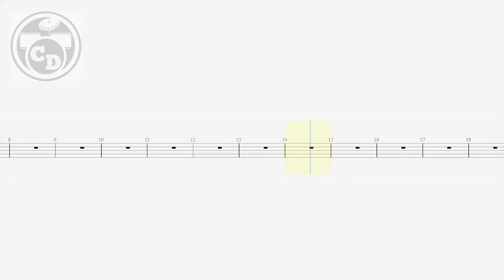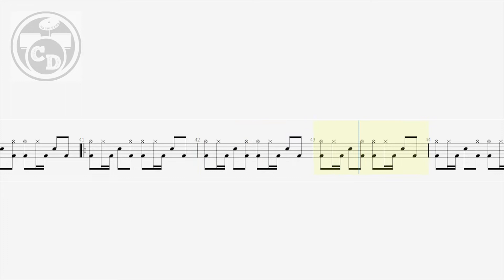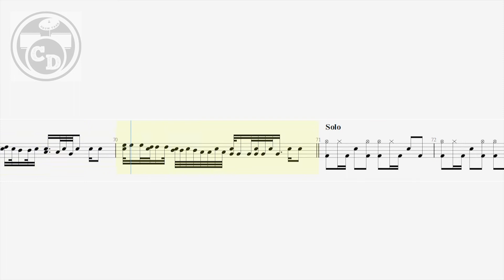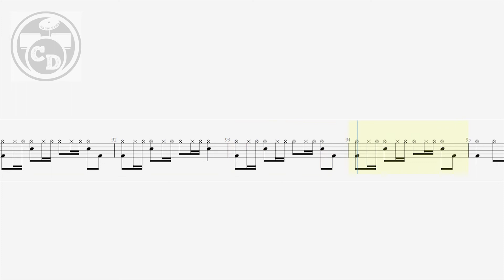Europe - The Final Countdown (Drum Notation) By @chamisdrums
Europe - The Final Countdown (Drum Notation) By  @Chamis Drums

europe - the final countdown drum cover by ami kim,
the final countdown#cover drum ami kim,
drum amira the final countdown,
final countdown drum backing track,
final countdown drum beat,
final countdown drum brake,
europe the final countdown drum cover by chiara cotugno,